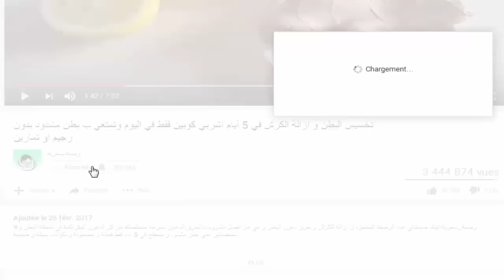أُنظر مادا وقع ل أظافري عندما وضعت عليها ورق الالومنيوم لن تُصدقوا النتيجة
قناة وصفة سحرية تتشارك معكم وصفة طبيعة لها مفعول السحر في تطويل الأظافر و تقويتها باستعمال ورق الألومنيوم هي مجربة ومضمونة مائة بالمائة أتمنى تعجبكم .